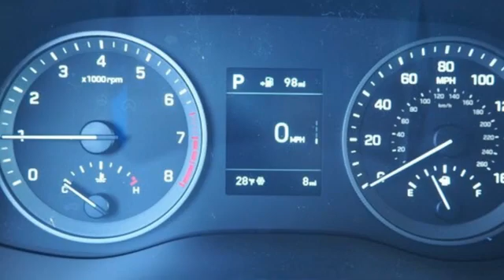New 2021 Hyundai Tucson Arlington MA Boston, MA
Year: 2021
Make: Hyundai
Model: Tucson
Trim: SE AWD
Engine: Regular Unleaded I-4 2.0 L/122
Transmission: 6-Speed Automatic w/OD
Color: Stellar Silver
Interior: Gray
Stock #: H1099
VIN: KM8J2CA47MU393877

Address:
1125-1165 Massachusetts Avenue